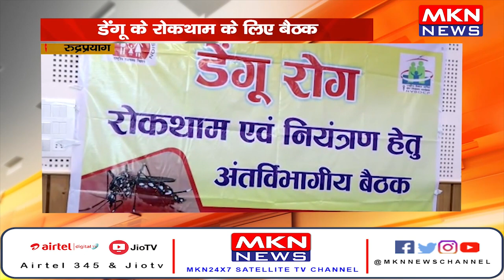रुद्रप्रयाग- डेंगू के रोकथाम के लिए बैठक, विभाग से संबंधित अधिकारी रहे मौजूद